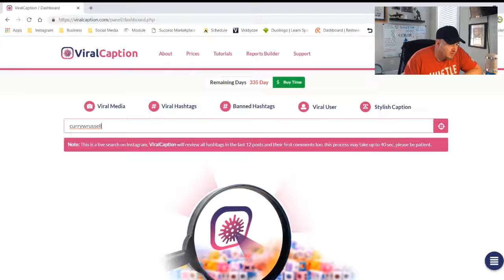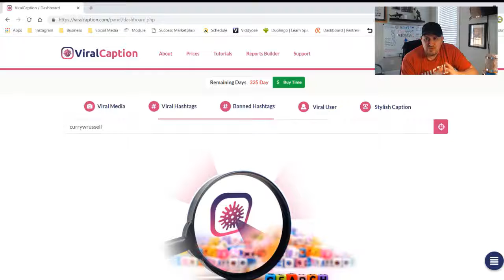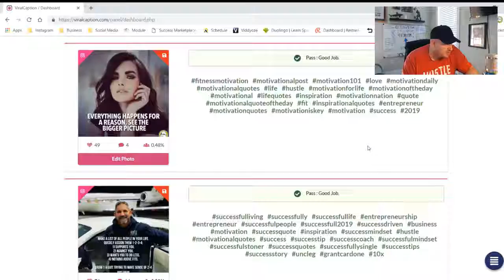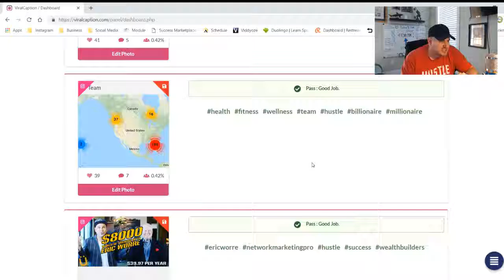🚫 BANNED HASHTAGS CHECKER FOR INSTAGRAM ACCOUNTS - VIRALCAPTION 2019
🛒 Get VIRALCAPTION "Now!!

✅ Review VIRALCAPTION APP for MARKETING in INSTAGRAM

Review ViralCaption Instagram Marketing banned hashtags checker

ViralCaption Analysis Full Review and Bonus-become viral on Instagram